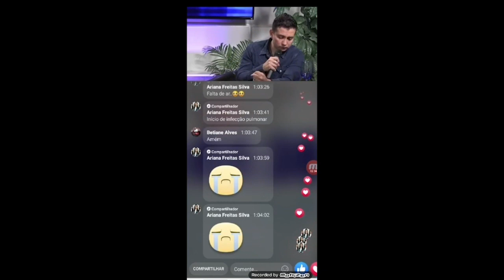СВЕРХЪЕСТЕСТВЕННОЕ ОБЕСПЕЧЕНИЕ. №1 «Расцвет пробуждения» (68)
В этом выпуске Гермес Фалькао говорит о сверхъестественном прорыве и обеспечении в вашей жизни.

Наш Бог есть Бог обеспечения. Его Имя означает, что Он как раз Тот, в Ком вы нуждаетесь. Он – именно то, что вам нужно. Он – ваша самая большая необходимость.
Если вы нуждаетесь в исцелении, Он – Иегова Раффа – ваш Целитель.  Если вы нуждаетесь в обеспечении, в то, чтоб Он усмотрел ваши нужды, Он – Иегова Ире – ваш Обеспечитель. Если вы нуждаетесь в мире в своем сердце, то Он – Иегова Шалом – Господь – мир твой. Господь является всем тем, в чем вы нуждаетесь, всем без исключения.
И мы видим это на протяжении всей Библии. Бог всегда усматривал нужды Своего народа, за всю историю человечества. Господь никогда не нарушит Своих обещаний. Он всегда обеспечит вас всем, в чем вы нуждаетесь. На каждое видение от Бога, Он даст вам обеспечение, чтобы это видение воплотить.